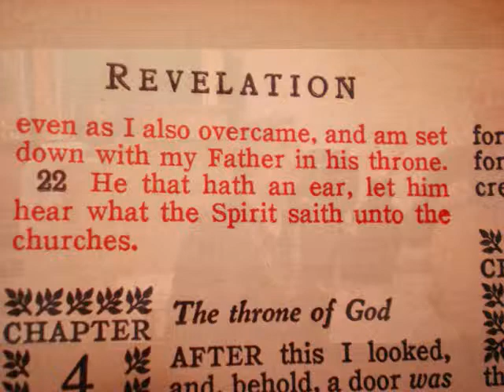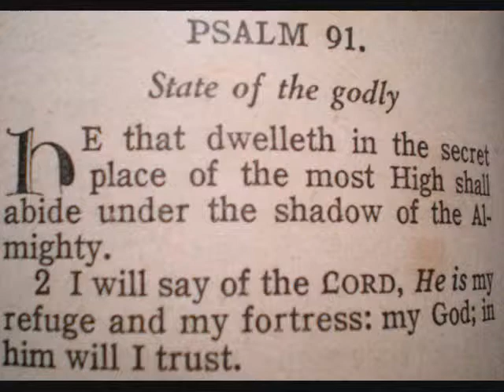The Conclusion of The Ozark Singers at Abundant Life, Sep 2,2011.wmv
The conclusion of The Ozarks Singers from Glensdale  AZ, God bless you on your journeys you all have been a blessing to us at Abundant Life Pentecostal Church of God, Danville Ilinois